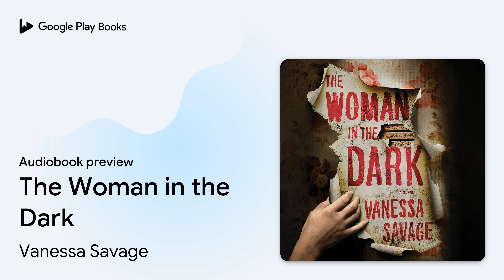The Woman in the Dark by Vanessa Savage · Audiobook preview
The Woman in the Dark
Authored by Vanessa Savage
Narrated by Siriol Jenkins

0:00 Intro
0:03 Copyright
2:09 Part 1—Before: January 2017: SARAH
10:03 Outro

BOOK DESCRIPTION

In the vein of The Couple Next Door, a debut psychological thriller about a woman who moves with her family to the gothic seaside house where her husband grew up -- and where 15 years ago another family was brutally slaughtered.

For Sarah and Patrick, family life has always been easy, until her mother's death sends Sarah spiraling into depression. When she overdoses on sleeping pills, Sarah insists it was an accident, but neither Patrick nor their teenage children believe her. Determined to give their family a fresh start, Patrick convinces her to move back to the idyllic beachside home where he grew up.
But there's a catch: The once-beautiful old house is now known as the Murder House. It has been standing empty for fifteen years, ever since another family was brutally slaughtered within its walls. Nostalgic for his childhood, Patrick is adamant that this can be their "dream home" again. Sarah tries to bring it back to its original warmth, but as locals hint that the house is haunted, the children begin having nightmares, strange writing appears on the walls, and creepy "gifts" suddenly arrive on the doorstep at odd hours. With the news that the murderer has been paroled, Sarah can't shake the feeling that something just isn't right. Not with the house, not with the town, not even with her own loving husband--whose stories about his perfect childhood suddenly aren't adding up. Can Sarah uncover the secrets of the Murder House before another family is destroyed?
With an irresistible, fog-drenched atmosphere that hides its knife-sharp twists, Vanessa Savage's THE WOMAN IN THE DARK is the perfect new read for fans of I Let You Go and The Couple Next Door, a chilling psychological thriller about a dark family dysfunction and the secrets that haunt us.

Vanessa Savage is a graphic designer and illustrator. She has twice been awarded a Writers' Bursary by Literature Wales, most recently for The Woman in the Dark. She won the Myriad Editions First Crimescompetition in 2016 and her work has been highly commended in the Yeovil International Fiction Prize, longlisted for the Bath Novel Award, and short listed for the Harry Bowling Prize and the Caledonia Fiction Prize.

AUDIOBOOK DETAILS

Language: English
Publisher: Hachette Audio
Published on: March 12, 2019
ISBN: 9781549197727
Duration: 12 hr, 45 min
Genres: Fiction / Horror, Fiction / Thrillers / Psychological, Fiction / Thrillers / Suspense